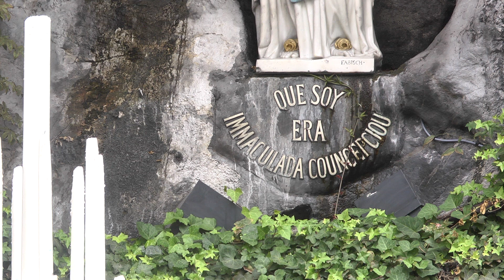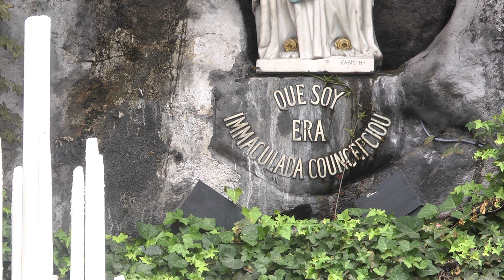Fr Samuel Burke OP | Talk on the Lourdes 2020 theme 'I am the Immaculate Conception".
We stay with Father Sam (old Stonyhurst 2004) as he explores the meaning of the Lourdes theme for this year "I am the Immaculate Conception"